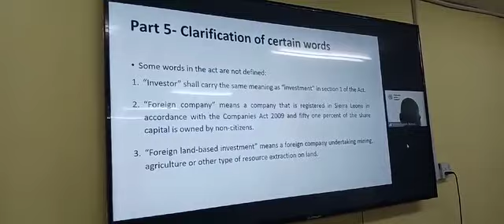August 10th Happening Now at Youyi Building Freetown The Ministry Lands Housing and Country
Happening Now at Youyi Building Freetown.

The Ministry Lands, Housing and Country Planning having Consultative Metting with the Investment Community and Honorable Paramount Chiefs on the Draft National Land Commission and Customary Land Rights Acts, 2022. Regulations